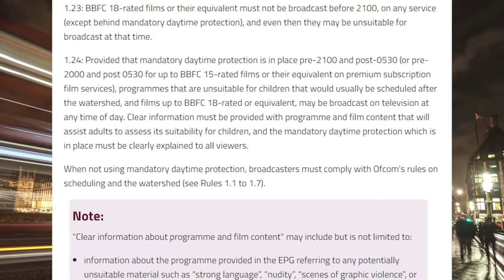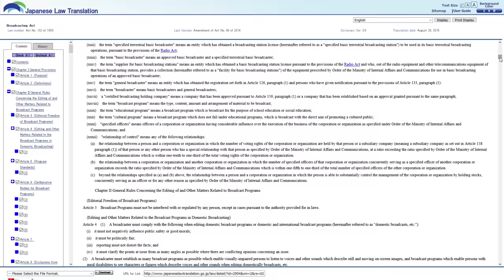Censorship In Bleach Explained!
Will there be Censorship in the New Bleach 2022 Anime? That doesn't seem to be the case!

- Bleach Analysis
- Bleach Discussions

SOCIALS